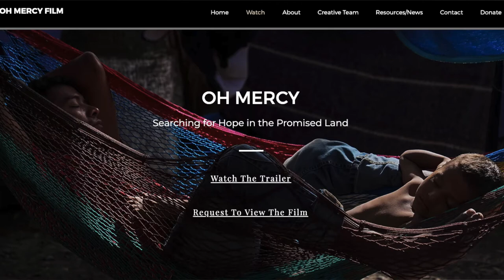GivingTuesday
Director Robert Bilheimer discusses why the message of "Oh Mercy" is so important for awareness on the immigration crisis, and why its work is not yet done.